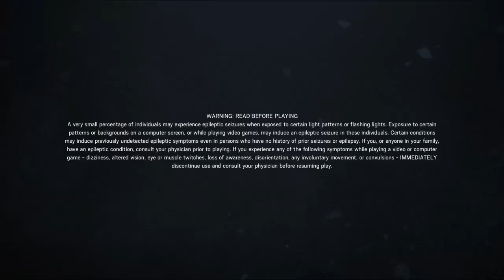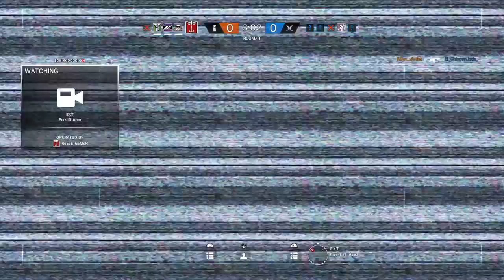Tom Clancy's Rainbow Six® Siege